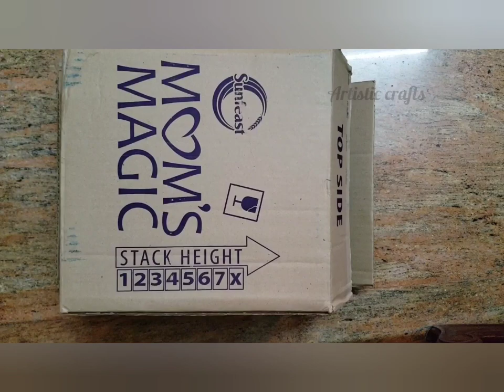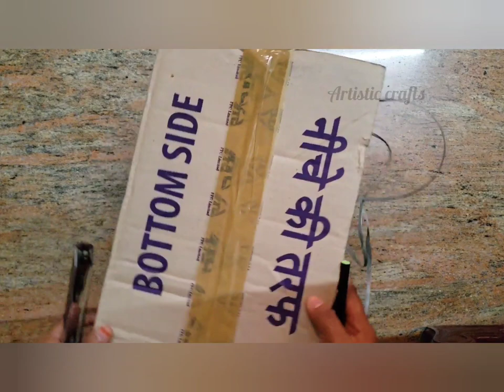Cardboard horse | diy Halloween costume | fancy dress competition idea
Learn how to make a horse with cardboard.  Its quiet simple and exiting to making this cardboard horse toy for kids. They will enjoy pretending like a horse and roam around and have lots of fun.

       Cardboard horse is a good idea for Craft projects, fancy dress competition and as a Halloween costume.

        Craft projects will make you engaged as it has lot of activities like drawing, cutting , coloring which helps staying focused, think creatively and  improve concentration.
This Cardboard horse craft video is explained in Tamil and also subtitled in English for all viewers.

URL: InShot
URL: InShot